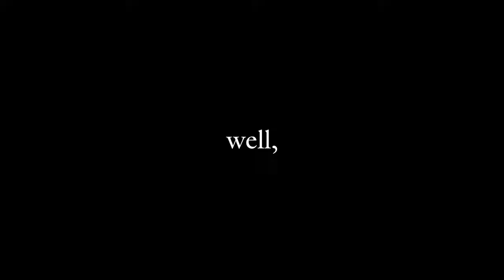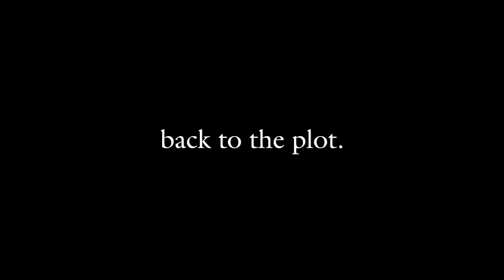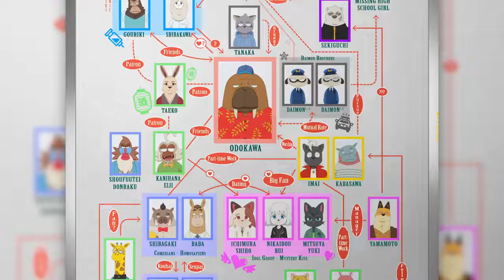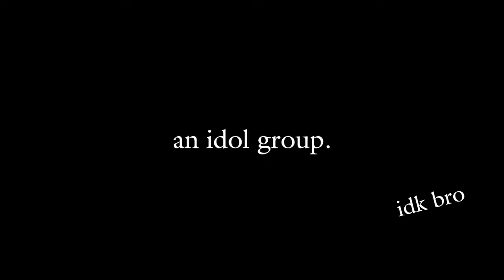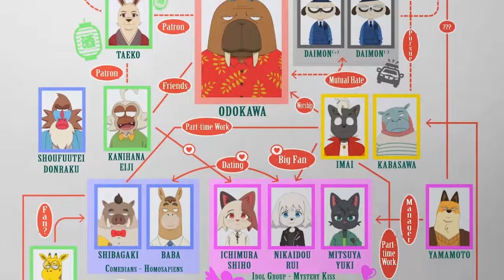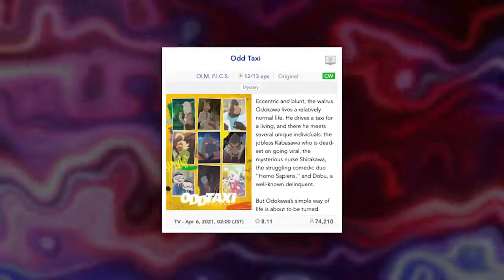Odd taxi: Reaction video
Odd Taxi has very quickly become my FAVORITE anime of Spring 2021, despite going up against strong contenders like To Your Eternity and Vivy: Fluorite Eye's Song. With such an interesting way of storytelling that reminds me of the old -but gold- Baccano!, dynamic characters, and an intriguing mystery, Odd Taxi is nothing short of a diamond in the rough. It is certainly the most underrated anime of this season! Check it out!

Thanks.